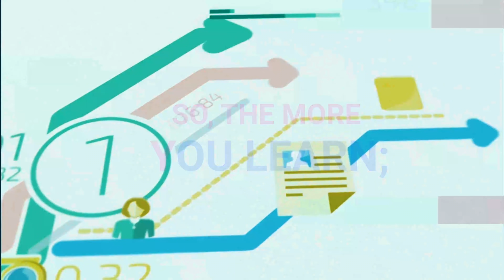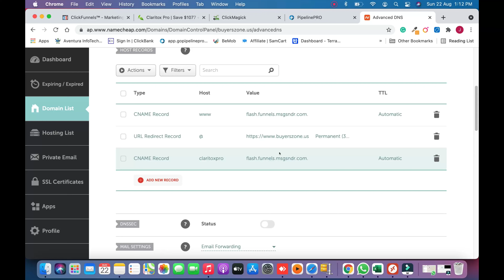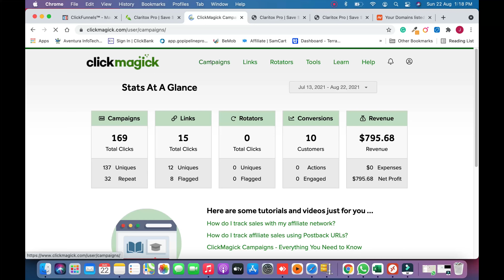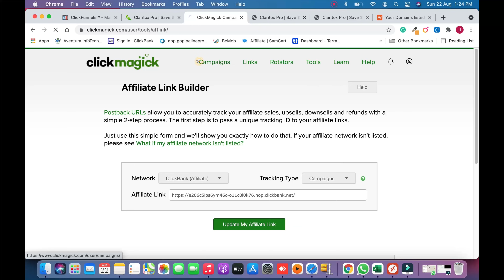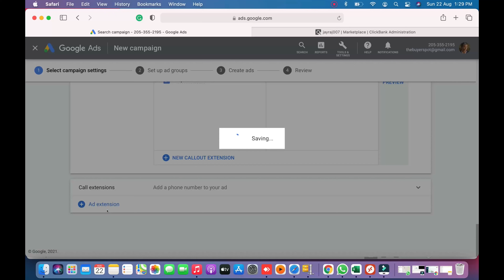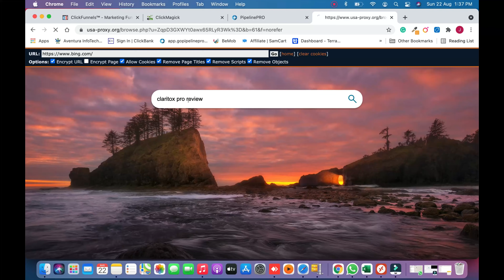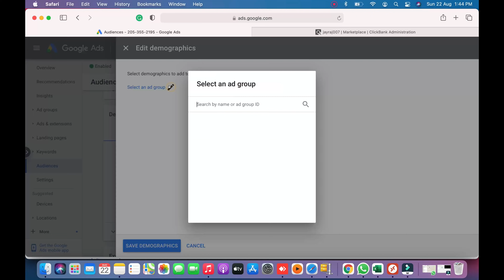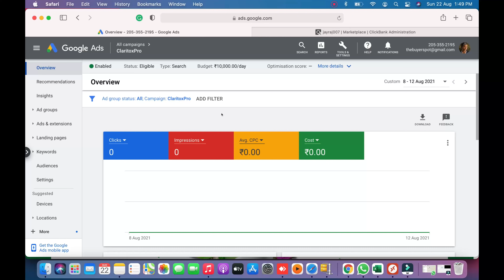How To Promote Clickbank Products with Google Ads | FREE High Converting Landing Page | 2021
In this step-by-step tutorial, I am going to show you a secret way to promote ClickBank products with Google ads.

In this video, I'm going to show you how you can create a Google ad campaign (For the first time on YouTube you will see this secret google ads method, this Google Ads method has not yet been shown on YouTube). I also show you how to optimize your campaign with some secret settings.

Using this Google Ads campaign you can reduce friction in the sales process. Less friction means more conversion for you!

So this most secret google ads method will help you a lot. So watch this video till the end and be sure to subscribe to my channel and hit the notification BELL icon so you will get the notification when i publish another great content.

Steps:

1. High Converting landing page (FREE)
2. Import my high converting landing page in PipeLinePRO
3. How to setup custom subdomain
4. Create Google Search Ads
5. Secret Keyword Strategy
6. Most hidden Way to find popular ads text
7. How To Create Responsive text ads
8. Most Converting Bid Strategy
9. Some Secret Google Ads Settings (Demographics)
10. Wow! Check the great result